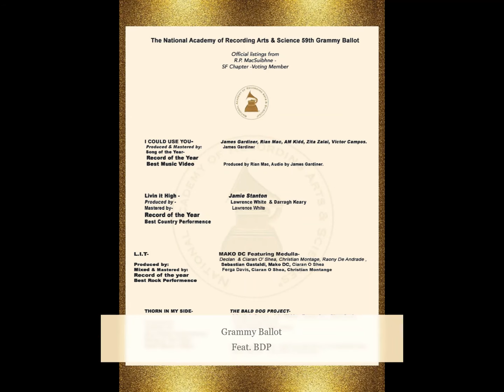The Bald Dog Project: Long Road Traveled (Documentary)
Documentary about Acoustic Metal band: The Bald Dog Project
Johnnie LaGrange: Vocals
Glenn "Chookie" Grady: Bass Guitar
John "JW" Walden: Drums
Created by: Lee Guidry Jr.